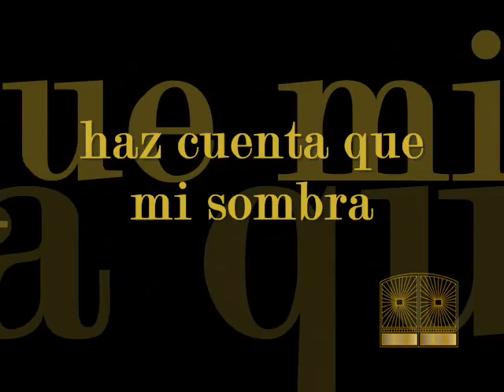Luis Alberto Valencia Acuérdate De Mí Pasillo Pista Karaoke